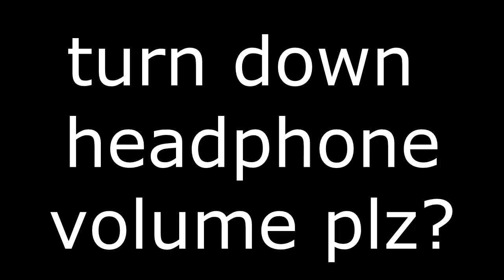OSPK Adventures Ep 20: Return to the Isle ft 99 Mage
It's been a while since I released an Oldschool Pking Adventures guys!  Well here's Episode 20 featuring me getting 99 Magic at the end!  We have a couple clips at the Easts but mostly at Lavas!

Note: In some of the clips one of my friends audio is messed up...

Feel free to join my Clan Chat in-game to just talk and chill!
It's Chief Sus, of course!

One of the clips is in SparcMacLive video!